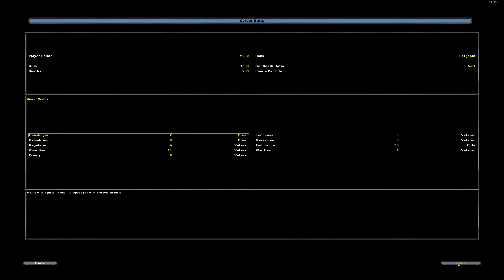Star Wars Battlefront 2 Gameplay: Genosis Spire (Conquest)